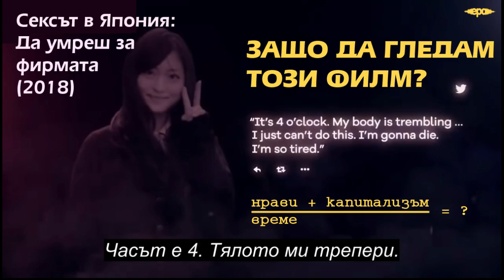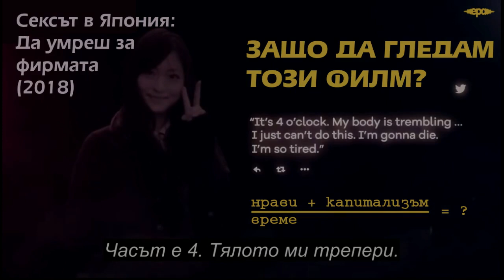ЕРА: „Сексът в Япония: Да умреш за фирмата (2018)“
През януари филмът „Сексът в Япония: Да умреш за фирмата (2018)“ бе преведен на български език от

Филмът представя проблема за възпроизвеждането на населението в Япония. Само през 2017 страната е намаляла с 400 000 души. Следствие от това е застаряването и намаляването на работната сила.

Ниската раждаемост върви заедно с проблеми в сексуалните отношения. Близо две трети от хората под 34 не са семейни. Над половината от жените до тази възраст не са имали никакви сексуални отношения.

Проблемите с раждаемостта и интимността са тясно обвързани с тежката експлоатация на работното място. Японците имат специална дума за смърт от преработване – „кароши“. Правителството признава проблемите, но мерките, които предприема, са неадекватни.

Българското общество също има подобни проблеми – ниска раждаемост и застаряващо население. Можем ли да потърсим същите причини и тук?
Япония е модел за развитие, одобряван от много хора. Ако очакваме „България да стане нормална държава“, това ли е нашето бъдеще? Или имаме потенциал да създадем нещо далеч по-добро от системата на жестока експлоатация, представена във филма?